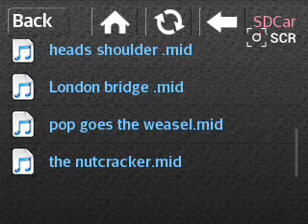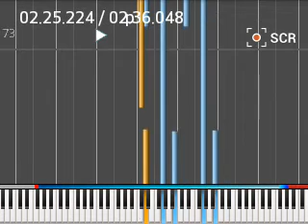Pop goes the weasel (piano)